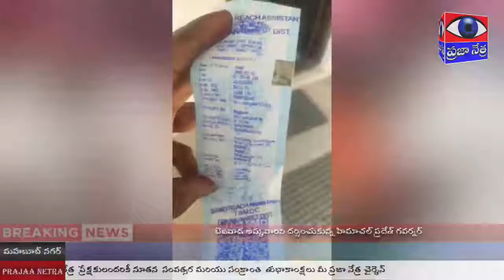ప్రభుత్వ పనులకు ఇసుక రీచ్ అనుమతులు | ప్రైవేటు వ్యక్తులకు అమ్మకాలు || PRAJAA NETRA